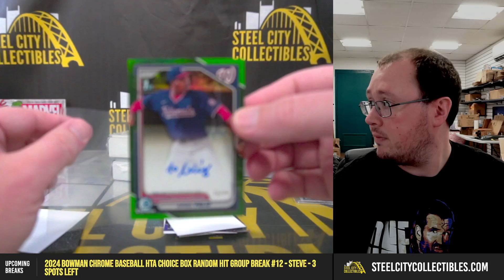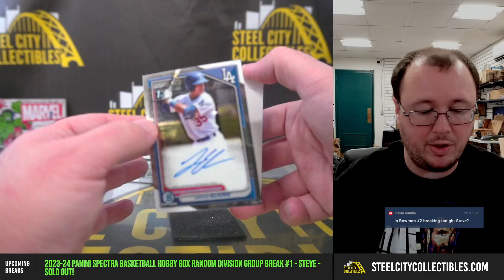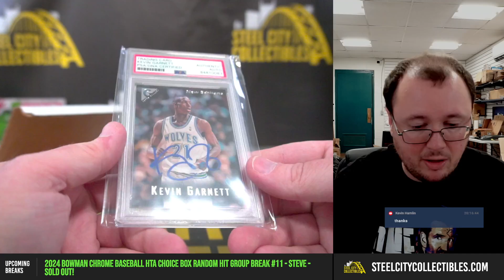2024 Bowman Chrome BB HTA Choice & 2x Gold Rush Boxes Personal - Larry